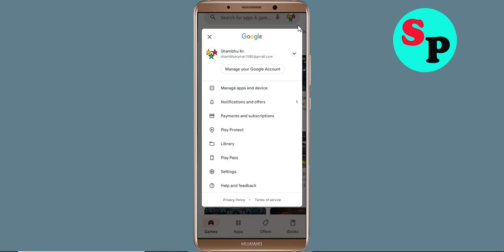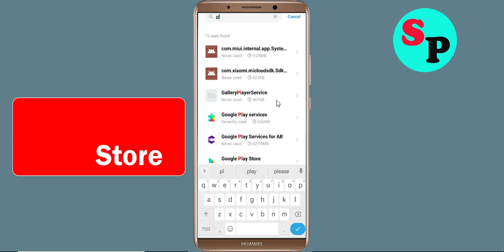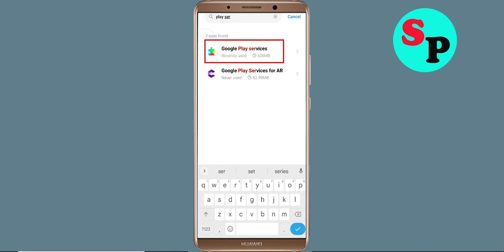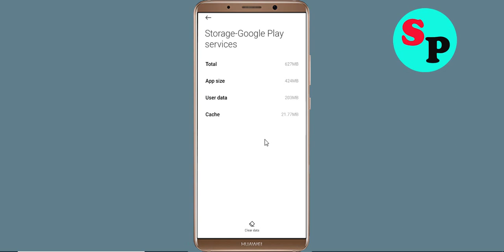Fix Can't Install / Download Black Deck App in Google Playstore For Android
In this tutorial i will show you how to Fix Can't Install Black Deck App Problem On Playstore | Black Deck Play Store | How to fix can't download apps from google play store problem solutions | how to solve can't install app problem all this is covered in this video section |Fix Can't Install / Download Black Deck App Problem On Google Playstore For Android

About Video:-
Hello friends, if you want to know about can't install Black Deck app problem solve or how to fix can't install app problem on playstore then this video is for you because in this video i have told you about how to fix google play store can't install app or playstore can't download apps so please watch full video

how to fix can't install Black Deck app google play store